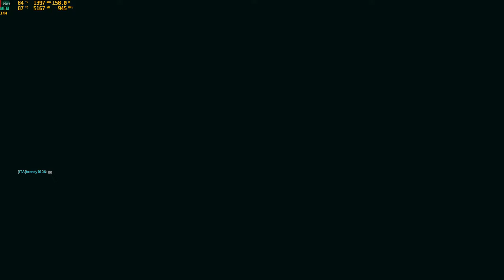Titanfall 2 hardlemm play LTS - still in good shape